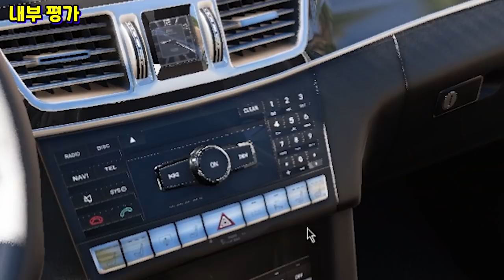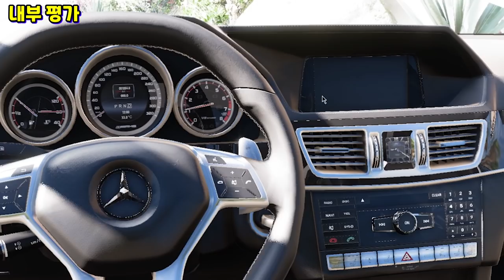편하게 막 타는 차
포르자 호라이즌5 "메르세데스 벤츠 E63 AMG 리뷰"